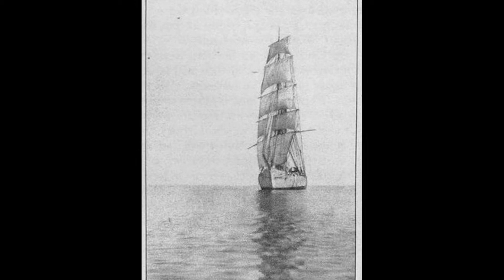Matthew Turner Sets Sail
Video describes the history of the construction of Brigantine Matthew Turner and the Call of the Sea educational programs.

Sound from Zapsplat
Music from Zapsplat
Videos sourced from
Video by Christian Bodhi at pixabay
Video by Vimeo-free-videos at pixabay
Video by Binh Tran from Pexels
Additional Images Provided by
Sean Scope
Michael R Lewis Photography